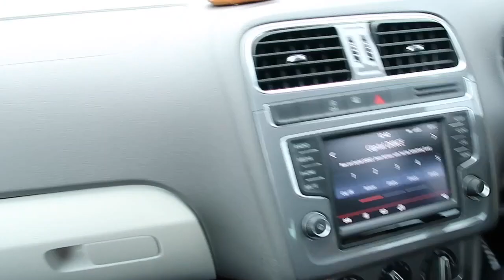ROAD TRIP!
Me and mils take a road trip but where too? watch and find out! really enjoying making content lately and essentially just having a lot of fun, really in a good flow at the moment with videos and they are only going to keep coming! subscribe if you're new, drop the video a like and turn the notification bell on so you don't miss a video!